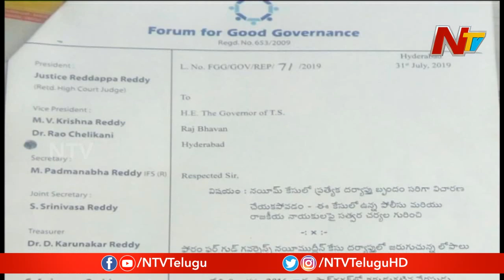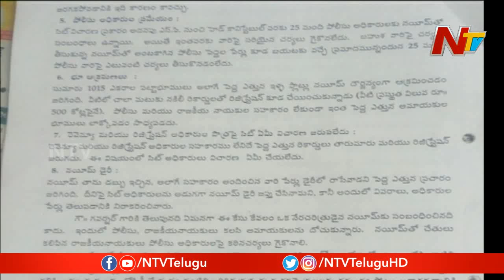నయీమ్ కేసులో రాజకీయ నేతలు, పోలీస్ అధికారుల పేర్లు || NTV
నయీమ్ కేసులో రాజకీయ నేతలు, పోలీస్ అధికారుల పేర్లు